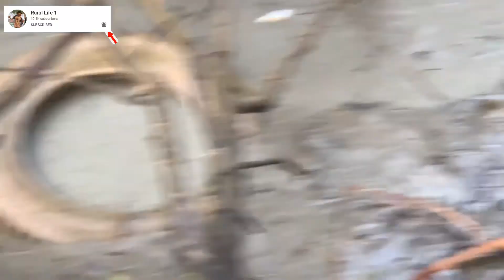Catching the fishes in the pond 2021#NetFishing2021 បង់សំណាញ់ចាប់ត្រីស្រែពិតៗ #4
$ ជីវិតជនបទ (Rural Life 1 $

COPYRIGHT: I don't own the original song mix.Forcopyright issue please comment down, I'll remove the
video immediately on request. I'm really appreciated
with your understanding.